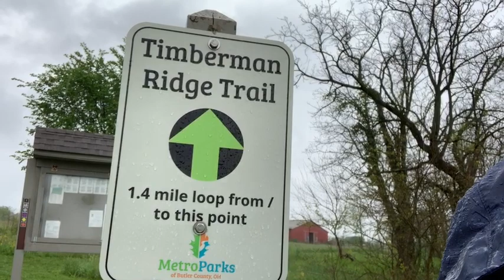Timberman Ridge Walk in the Rain